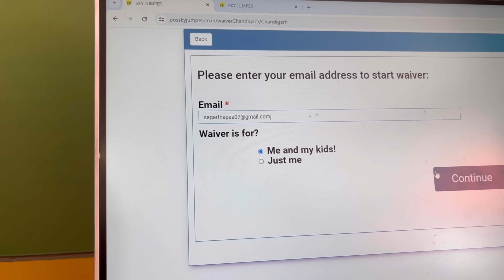Ye meri girlfriend?🤔 | Skyjumper + Lunch Date❤️